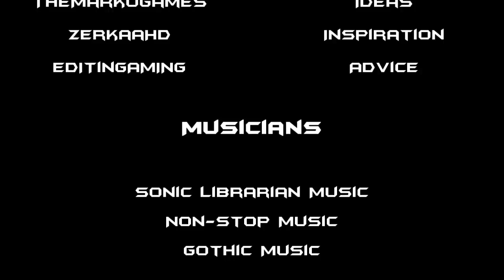Deception - Call Of Duty Modern Warfare 3 Montage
Thumbs up?

Non-Stop Music - Torn
Sonic Librarian Music - Bleeding Eyes (Dark Hybrid Action)
Gothic Music - Ascend To Power